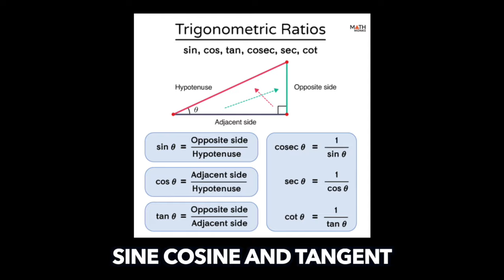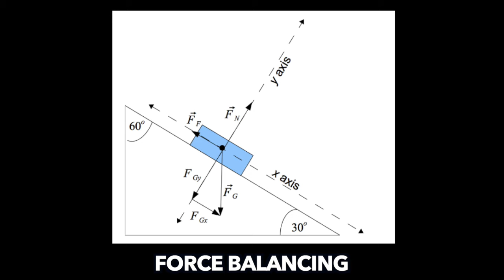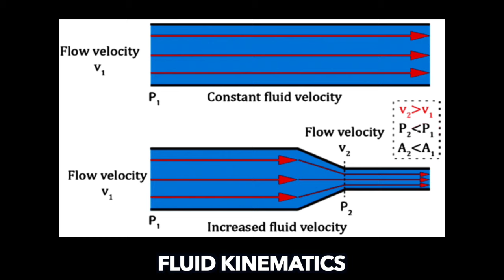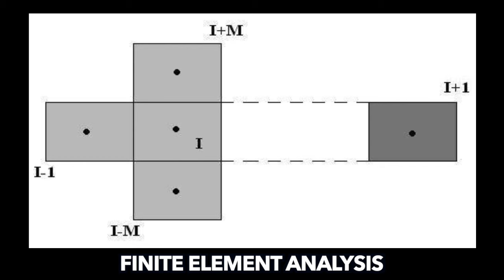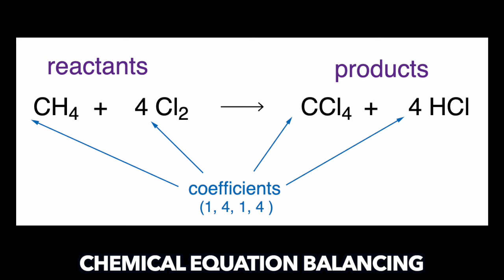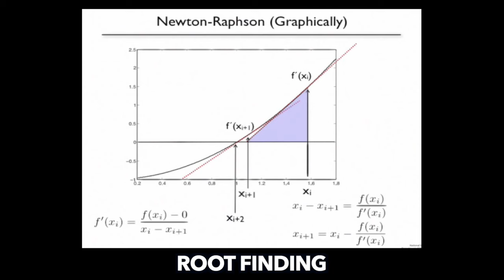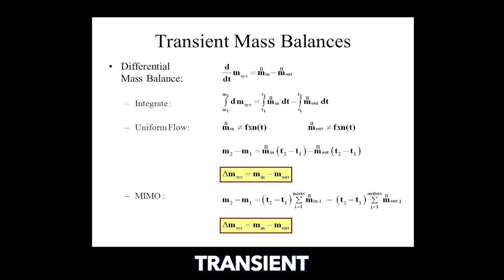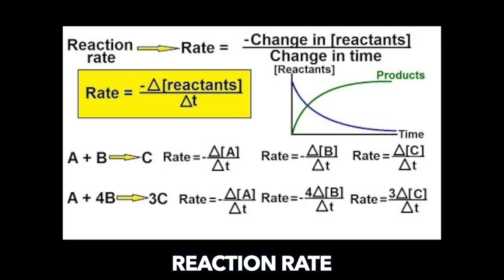Everything You'll Learn in Chemical Engineering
Here is my summary of pretty much everything you will learn in a chemical engineering degree. Enjoy!

Want to know how to be a straight A student? Sign up for my ‘2.0 to 4.0 Masterclass'

link to my book